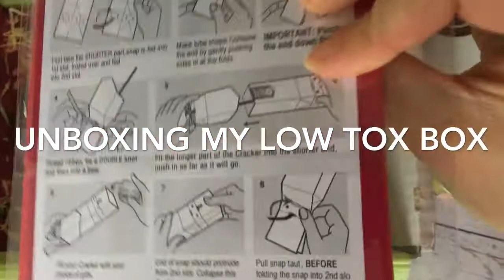Unboxing My Low Too Box